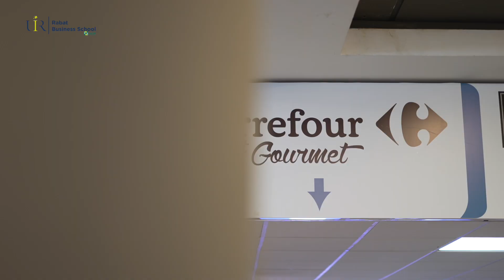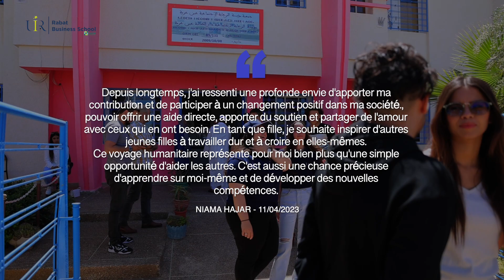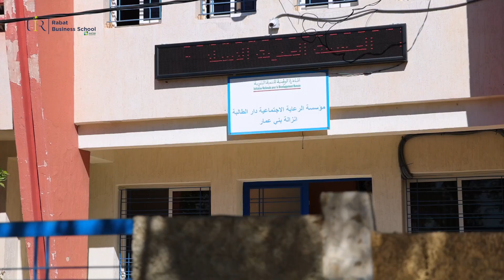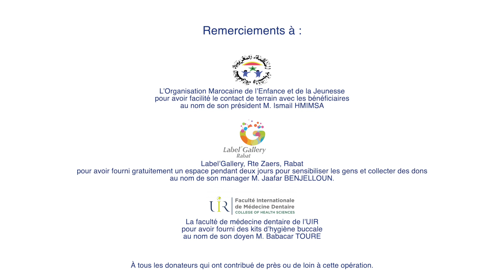Rabat Business School Social Week 2023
We are thrilled to announce that the donations collected during and after RBS social week have been redistributed on April 15th to bring joy to the young girls living in "DAR ATTALIBA" in the rural surroudings of the city of Meknès. Thanks to our community's generosity, we got to distribute packages containing clothes, hygiene kits, and other essentials to those girls, with the help of our 25 students and 4 staff members who contributed to this cause through their involvement. We hope that these donations will bring a smile to their faces during this special time of the Eid.

This event is dedicated to our late student Hajar Niama, who passed away on April 14th , and whose spirit of kindness and compassion lives on through our actions.  🕊️🤍